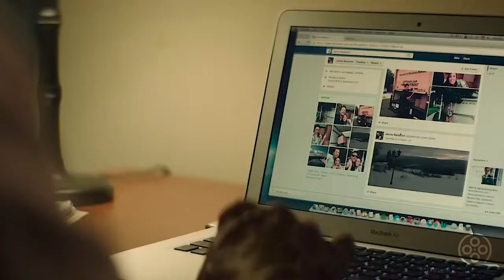Old Man Becomes Obsessed With Beautiful Girl Next Door And Tries To Seduce Her